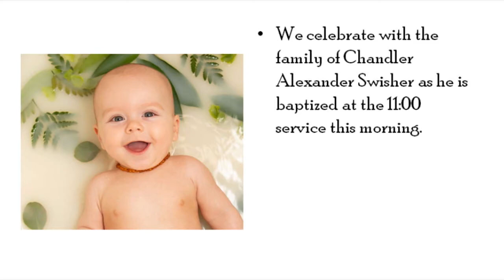2020-02-02 Messiah Lutheran Church 11 am Traditional Service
Messiah Lutheran Church, 11 am Traditional Service.
The Fourth Sunday of Epiphany.
'Commitment' Sunday.

Prelude, by Erni Orso, organ (0:01).
A Reading, "Listen, Lord--A Prayer", read by Shirley Clark (1:26).
The Welcome, by Pastor Karl Hanf (5:22).
The Gathering Song, "Lift Every Voice and Sing" (6:24).
The Greeting and the Prayer of the Day, by Pastor Karl Hanf (10:16).
The Holy Baptism of Chandler Swisher, by Pastor Karl Hanf (10:40).

The Reading the Lessons from Deuteronomy and Second Corinthians, by Rita Jones (18:49).
The Reading of the Gospel from Matthew, by Pastor Karl Hanf (21:51).
The Sermon, "The Joy of Being Generous", by Pastor Karl Hanf (23:30).
The Hymn, "Rain Down", led by Tyler Driggs, vocal and piano (38:42), with Prayers of the People, by Pastor Karl Hanf (35:16).

Special Music, "All Are Welcome at the Table",  by the Chancel Choir, with Erni Orso, piano (47:47).
Announcement Slides, during the Communion Hymn, "Blest Are They" (57:24).
Announcements, by Pastor Karl Hanf (1:03:17).
Sending Song, "We Are Called", led by Erni Orso, piano (1:05:38).
Dismissal, and Postlude, by Erni Orso, organ (1:08:52).

Credits
Erni Orso on organ and piano.
The Chancel Choir is directed by Tyler Driggs, Music Ministry Director.
Audio and Video by Gary Schmandt.

This service was Streamed Live to our Facebook page Messiah Lutheran Church